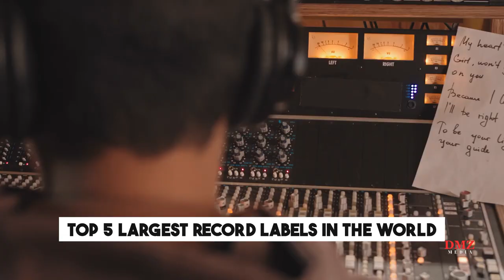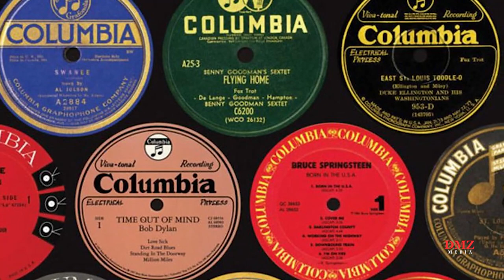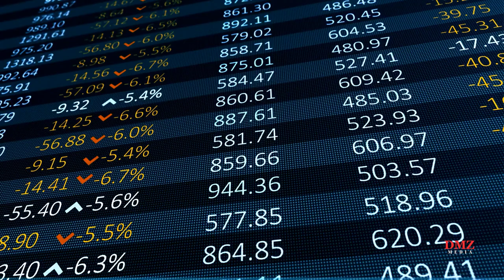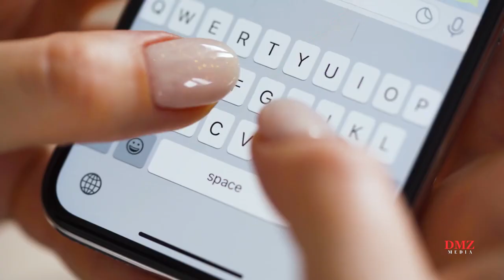Exploring the Global Music Industry | Top 5 Largest Record Labels in the World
🎵 Welcome to our musical journey as we delve into the realm of the largest record label in the world! 🌎✨ In today's video, we're diving into the dynamic world of music and shining a spotlight on the powerhouses that shape the industry – the Top 5 Largest Record Labels in the world. 🌐🎶

📈 Don't forget to like, subscribe, and hit the notification bell to stay tuned for more deep dives into the music industry, from the artists who shape it to the labels that make it all possible. Let's celebrate the magic of music together!